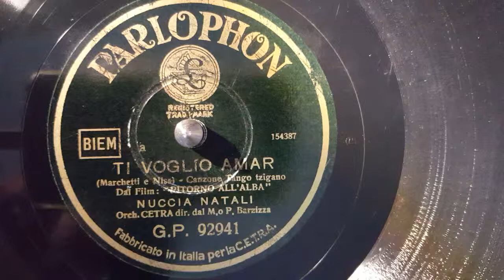nuccia natali - ti voglio amar - 78 giri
parlophon record